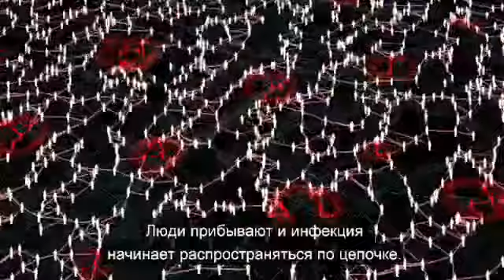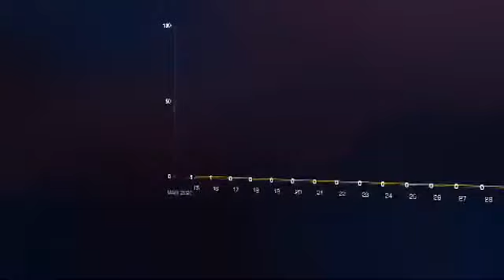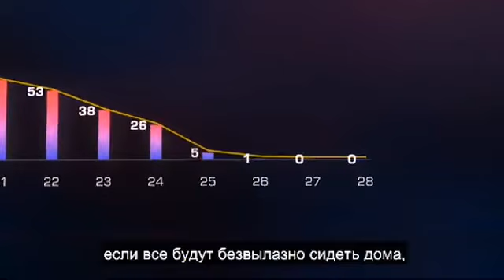Карантин пайтида уйда ўтиришимиз нима учун жуда муҳим?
Карантин пайтида уйда ўтиришимиз нима учун жуда муҳим? Нима учун давлат ҳаммани уйда ўтиришга чақиряпти? Уйда ўтиришимиз бизга нима беради?